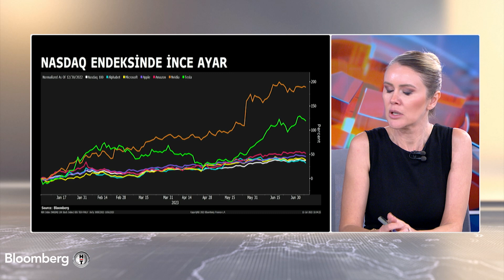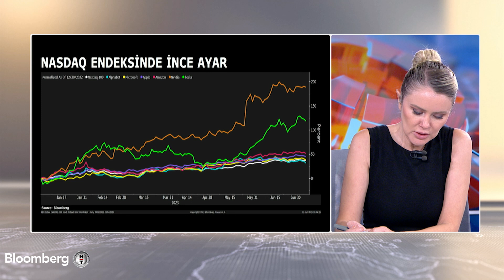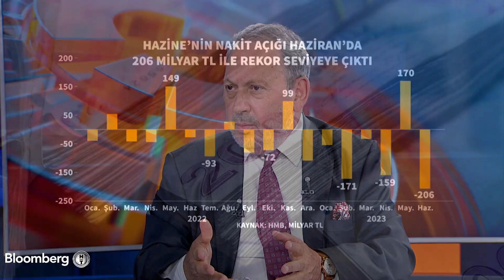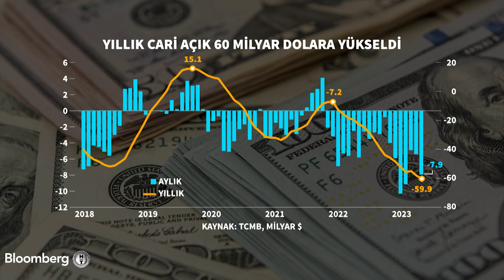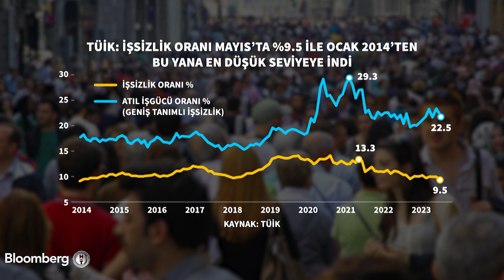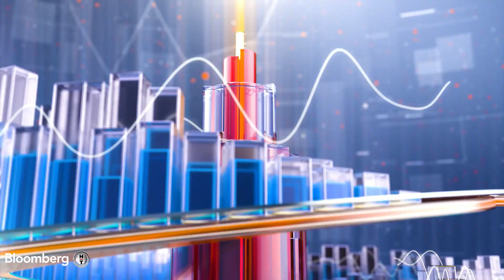Günden Kalanlar - AMB Tutanakları: İmalatta Düşüş Hizmetlere Yayılabilir | 13 Temmuz 2023